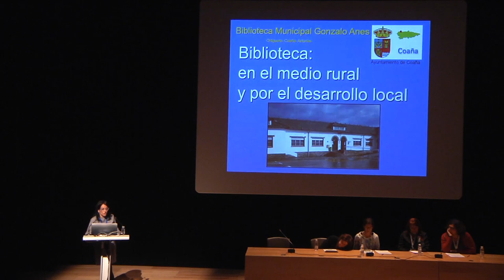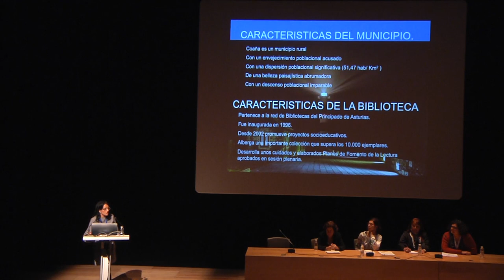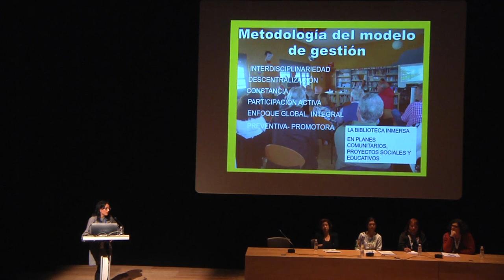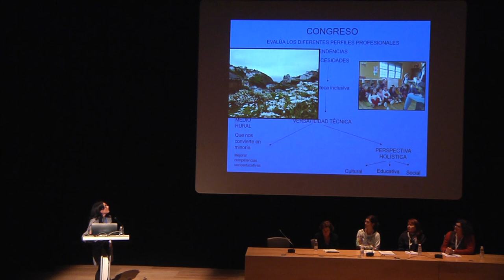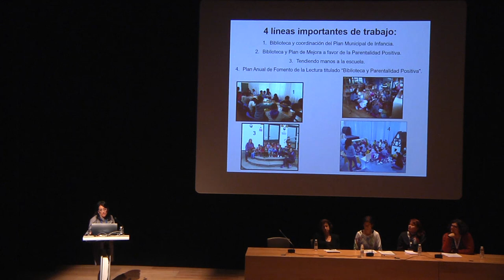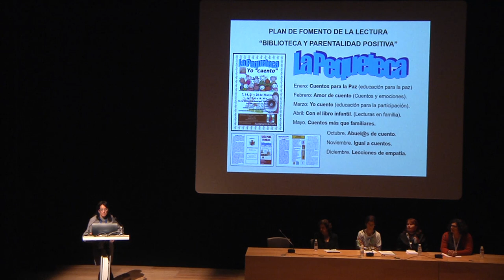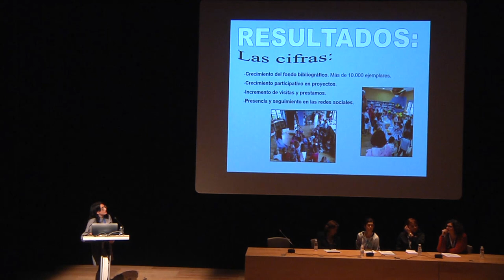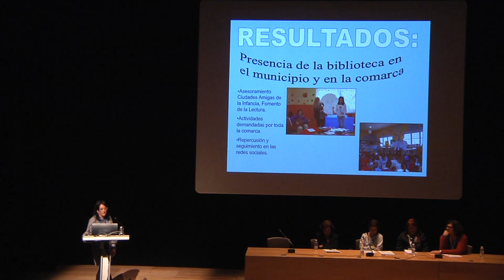Comunicaciones. Biblioteca en el medio rural y por el desarrollo local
Autora de la Comunicación:
• Ana María Méndez Infanzón, Técnico Biblioteca, Biblioteca Municipal “Gonzalo Anes” (Coaña, Principado de Asturias)